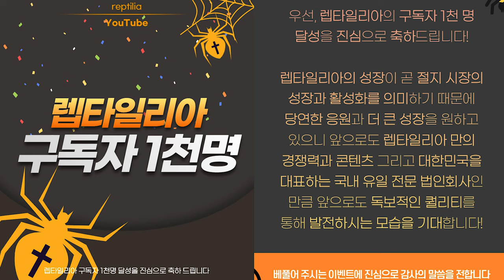렙타 구독자 필독!! 이벤트 참여시 꼭 알아야 할 사항과 확률을 높이는 방법!!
렙타채널에서는 정말 많은 이벤트를 진행하여 구독자님들에게 보답을 하는 채널입니다.
가끔 오해를 하시는 분들도 있지만(현 상황 유튭 한 달 수익 3만원 조금 넘고 이벤트로 드리는 선물은 몇 십만원인데 돈 벌려고 영상만든다고...ㅠㅠ)

하여튼 렙타 채널에서 이벤트 참여시
1. 이벤트 영상 댓글
2. 메일(유툽 댓글 아이디, 성함, 연락처, 주소 + 내용)
3. 공개 구독 상태!!(공개 구독한 날짜도 보긴 하지만 며칠 되지 않아도 뽑습니다.)

이것만 지키셔도 이벤트에 당첨될 확률이 엄청 올라가니 꼭 기억해 주세요~^^